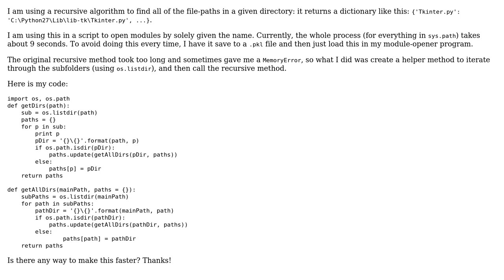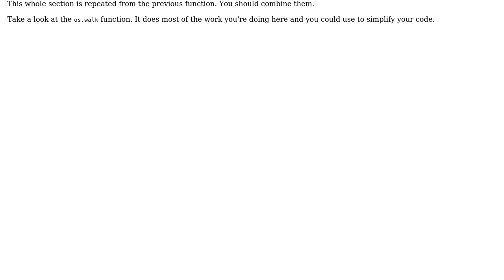Code Review: Improve file-path finding method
With thanks & praise to God, and with thanks to the many people who have made this project possible! | Content (except music & images) licensed under CC BY-SA | Music | Images & others | With thanks to user Winston Ewert user Rushy Panchal and the Stack Exchange Network Trademarks are property of their respective owners. You are responsible for your own actions.